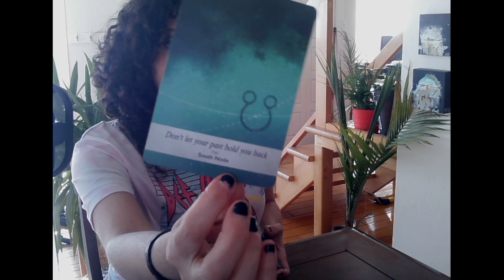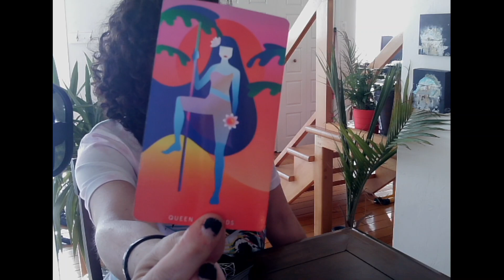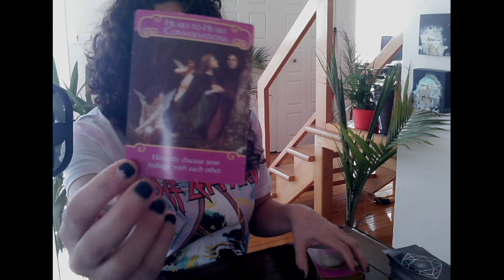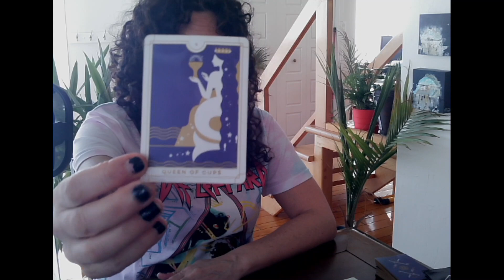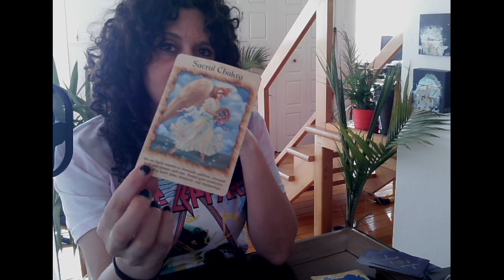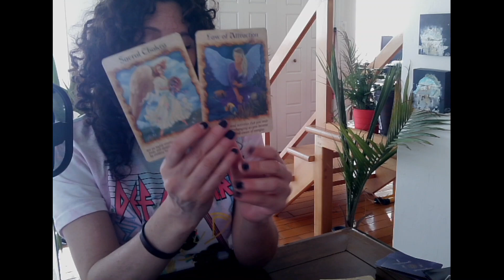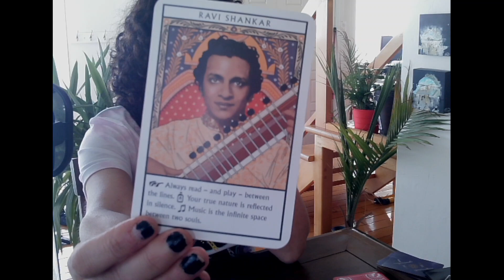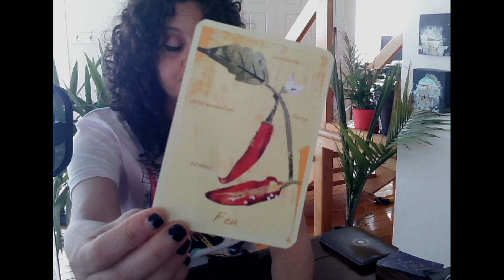Terre ♥️ Il ne laisse plus son passé le retenir 🥰 Je sors enfin de ma zone de confort ♥️